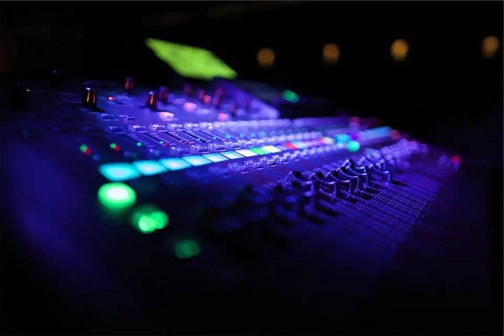شمس سطعت والجو جميل هذا اليوم ReMiX Dj Sïdõü Jøkęr 2o19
أتمنى دعمك بترك إعجاب و الاشتراك و تعليق لنا  اجابي او نصيحة اجابية و شكرا